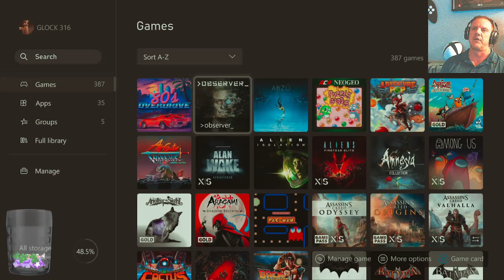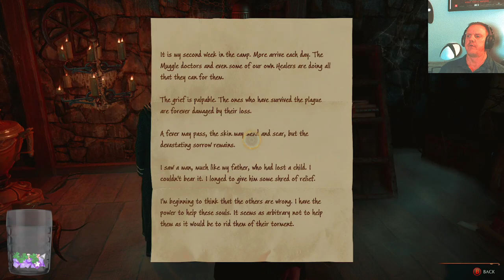Back to Hogwarts (XBOX Series X)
Made some more progress tonight.  I'm now a level 20.